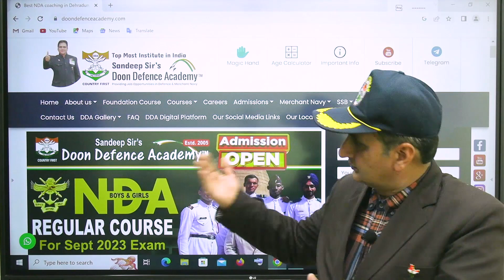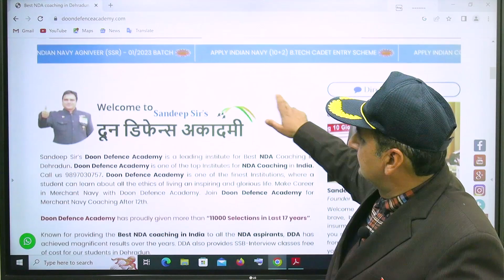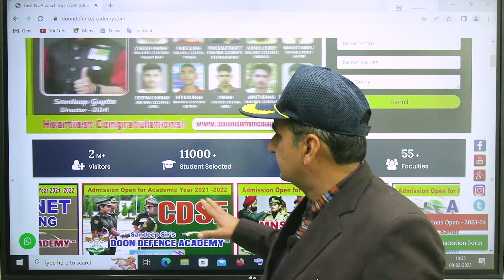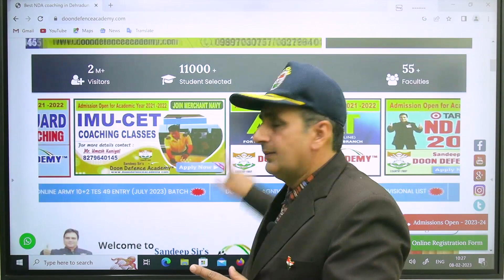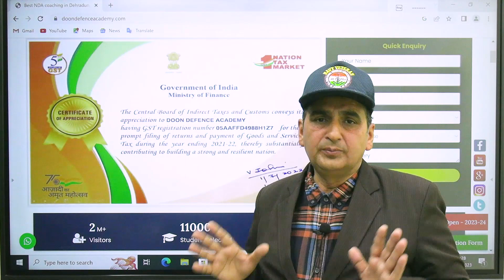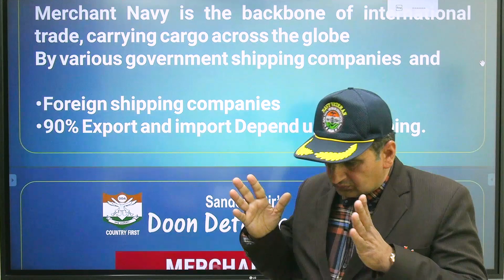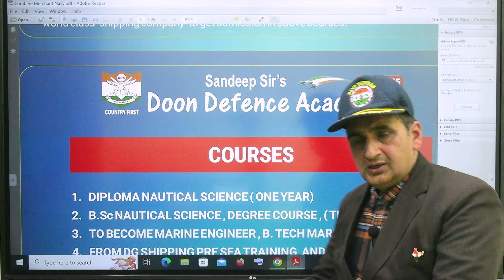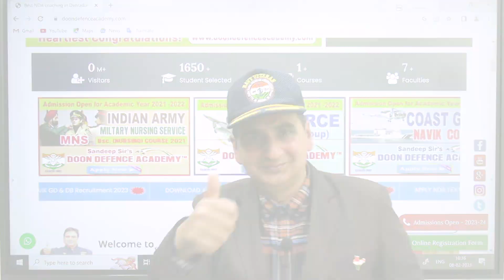Admission Open for the Academic Year 2023-24 |Book your seat now and save some amount |Limited Seats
CRASH COURSES FOR THE NDA ASPIRANTS COMMENCING ON 13TH MARCH 2023
DDA ANNOUNCES ONE MONTH CRASH COURSE FOR NDA STARTING FROM 13TH MARCH 2023
Doon Defence Academy is going to commence (start) its one-month crash course for NDA aspirants from 13th March 2023. The classes will be conducted by the most experienced faculty members of DDA to prepare the students for the written NDA exam on 16th April 2023. All the important questions will be discussed to dispel the doubts of the students in the most intricate and complex topics to ease the preparation of the students for their NDA written exam. The one-month crash course will be able to fully acquaint the students with the exam pattern and make them ready for the written paper. The students will be able to learn time management skills and they will be able to understand how to avoid negative marking. Above all, the students will be given the practice of filling out the OMR sheet and will also be made to attempt four mock tests before the actual test on 16th April 2023. During the one-month crash course for NDA, 10 sets of test series from the previous year’s question papers will be covered so that the doubts of the students can be dispelled. Above all, the students can also attend doubt-clearing sessions and extra classes can also be conducted if the students make a request for them. The students are briefed about the SSB interview procedure as well. DDA faculty members are known to make full cooperation to prepare the students and help them in the best possible manner.  The students who wish to join this crash course should contact the DDA head office. Under the able guidance of Mr. Sandeep Gupta, the most challenging task becomes possible as he has successfully trained the students to make them crack the NDA written exam with flying colors. DDA is known for its record-breaking highest selection of students after RIMC in the whole of India.